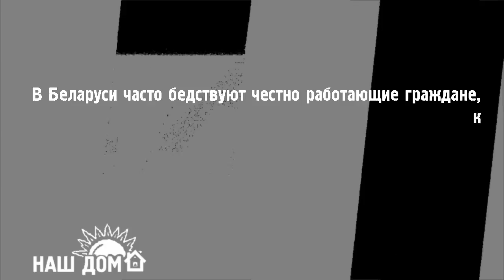Пояс Бедности в... БУхаловке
Тишь и не благодать в белорусской деревне